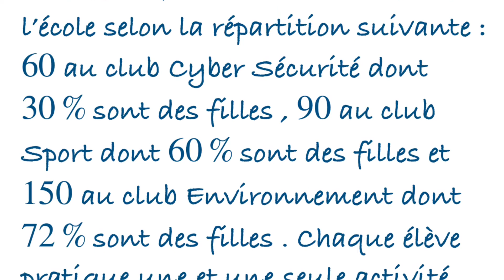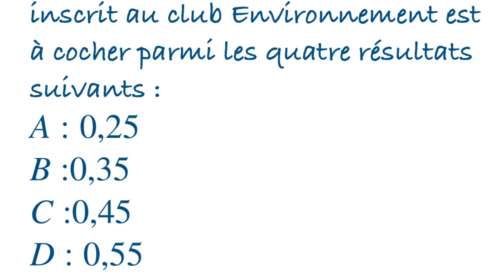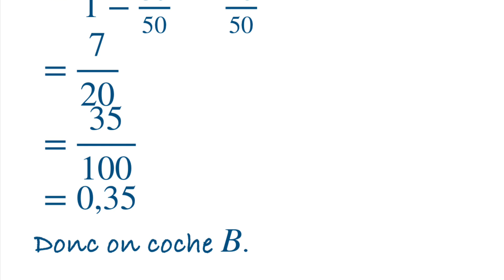Inspiré de Q19 & Q20 ENSA 2022